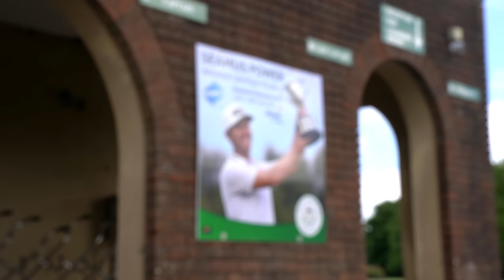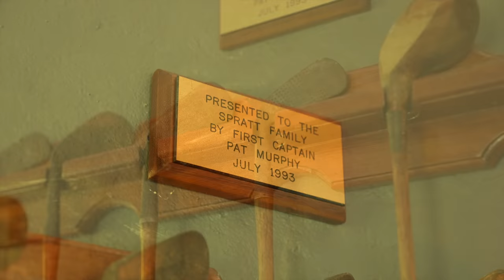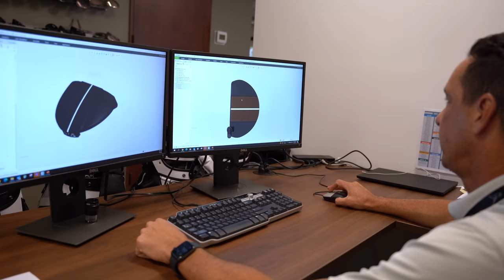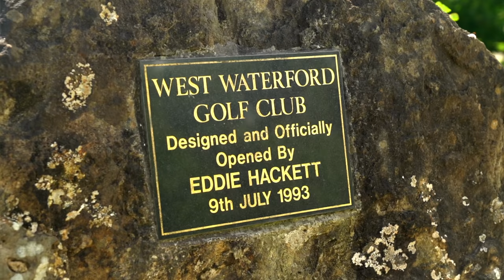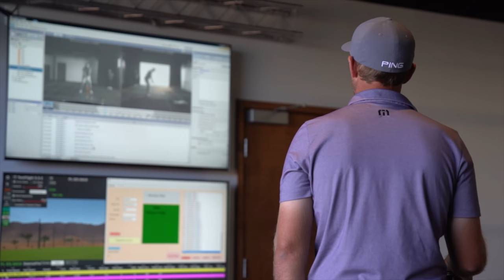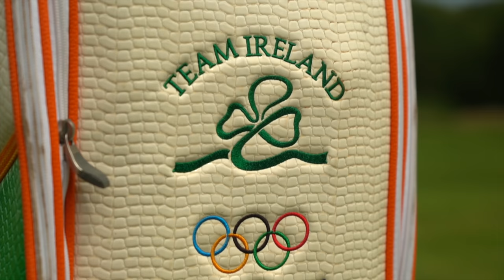A Round With Radar - Episode Twelve: Seamus Power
Wayne Riley is back for a twelfth installment of ‘A Round With Radar’, and this time he’s travelled to the Emerald Isle to take on Irish PING Pro Seamus Power. Playing the back nine at West Waterford Golf Club on the southeast coast of Ireland, the course where Power grew up learning the game, Radar chats with the Olympian and PGA Tour winner about his collegiate career at East Tennessee State University, how he had a hand in designing his PLD putter, contending in Major championships, how his relationship with PING first started, and much more.